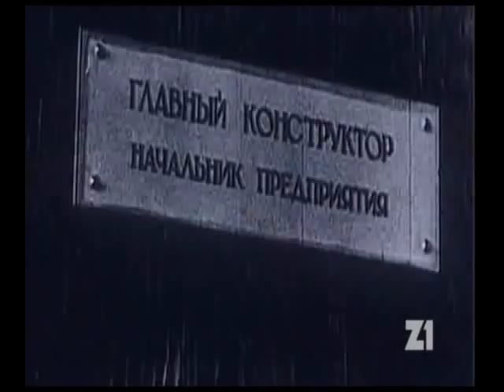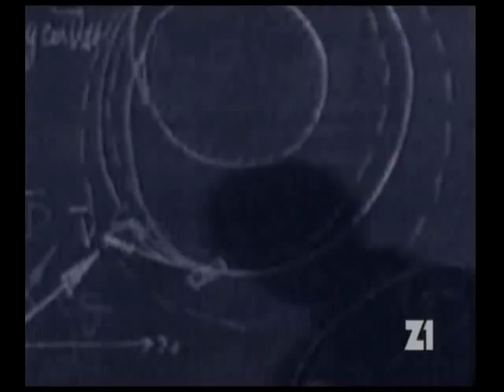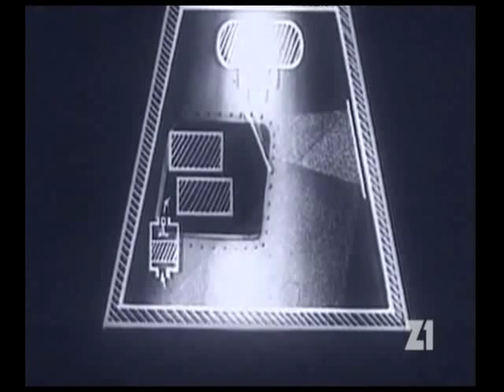Psi ve vesmíru (část 1z5)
Moc zajímavý 45 minutový dokument o psích hrdinech ve vesmíru. První živý tvor ve vesmíru byl pes. Vzpomínka s originálními záběry psích hrdinů. Děkujem všem těm péjskům za pomoc při dobývání vesmíru. Tento film je vzpomínkou za jejich pomoc při prvních krůčcích do vesmíru a též vzpomínka na ty péjsky kteří při tom zahynuli. Děkujeme vám naši nejvěrnější čtyřnozí přátelé, malý věrní hrdinové...